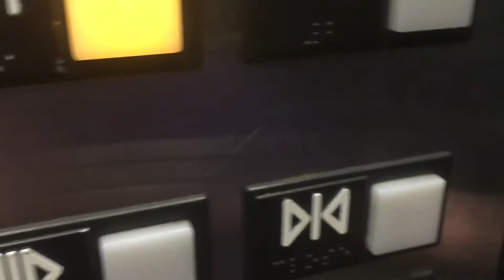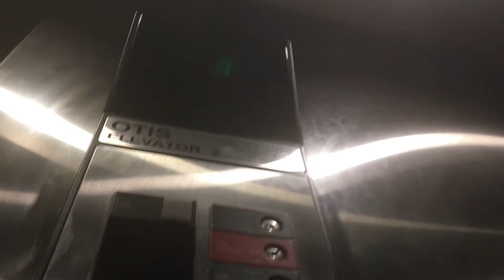Another Take: Otis Hydraulic Elevators @ UH Westlake In Westlake Ohio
This is another take of the elevator
At the UH Westlake Health Center
In Westlake Ohio